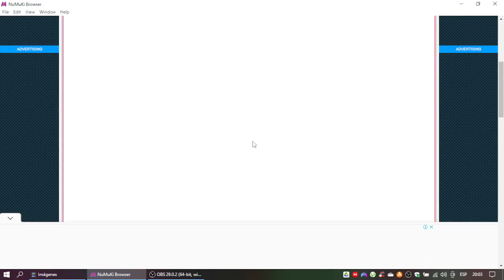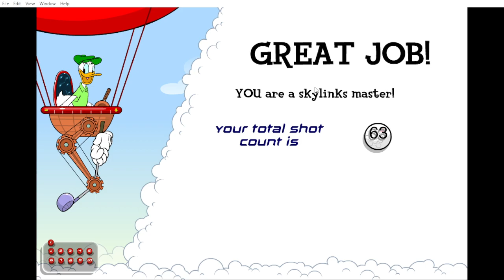Disney's SkyLinks Gameplay